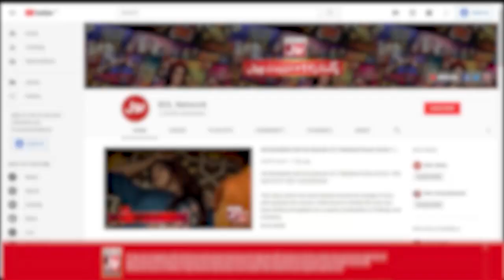Nadeem Abbas Singing Hassan Jahangir Song | Katakat Show | Zaain | Mr BOL Bachan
Nadeem Abbas Singing Hassan Jahangir Song | Katakat Show | Zaain | Mr BOL Bachan | Hassan Jhangir  | Naeem Abbas Rufi